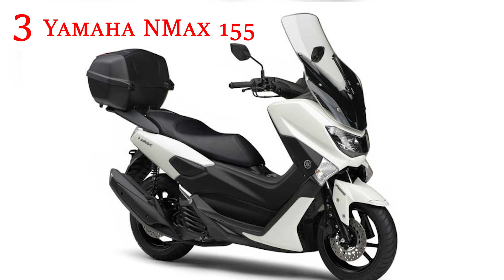Upcoming 9 Yamaha Bikes in India 2021 🏍 Confirmed Bikes, MT 03, MT 07, MT 09, WR155R, SR400 & XSR155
2021 is going to be an amazing year for bike launches as there were very few launches of Yamaha in 2021.

AUTOSHEER INDIA: We review and give you all the details on the latest and upcoming cars and bikes in India.

Meguiar’s India- If you are looking for that auto-shop wax protection and high-gloss, then use this Meguiar’s Ultimate Quik Wax. Being a spray-on type wax, it can be easily applied on any type of automotive finish, resulting in an instantaneous high-shine and long lasting protection.

 Details and picture source: Internet.